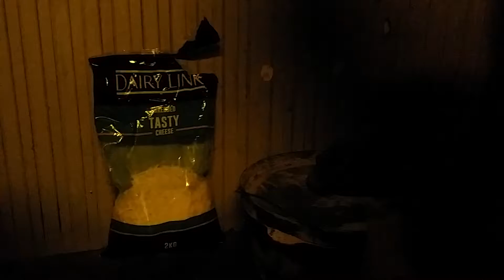Camping at the Red Centre(6)